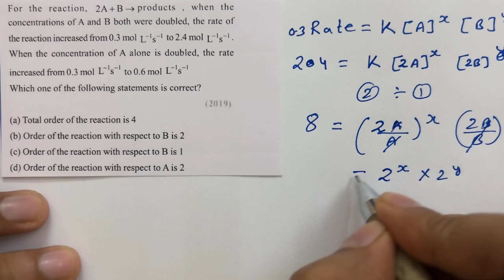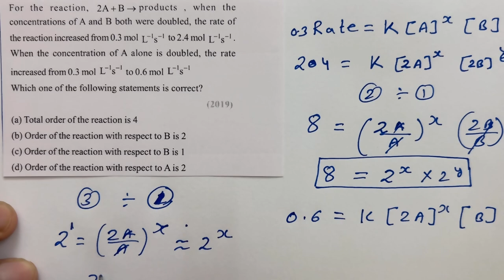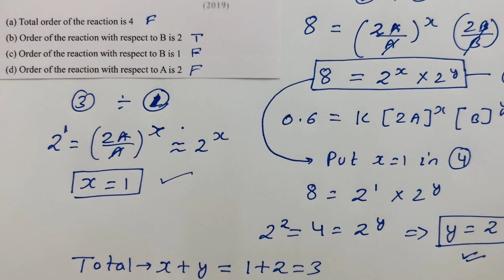Chapter 4 Chemical Kinetics || Question 21 || JEE MAINS PYQ || Class 12 Chemistry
For the reaction, 2A  B  products , when the concentrations of A and B both were doubled, the rate of When the concentration of A alone is doubled, the rate increased from 0.3 mol L s to 0.6 mol L s .Which one of the following statements is correct?
(a)Totalorderofthereactionis4
(b) Order of the reaction with respect to B is 2
(c) Order of the reaction with respect to B is 1
(d) Order of the reaction with respect to A is 2